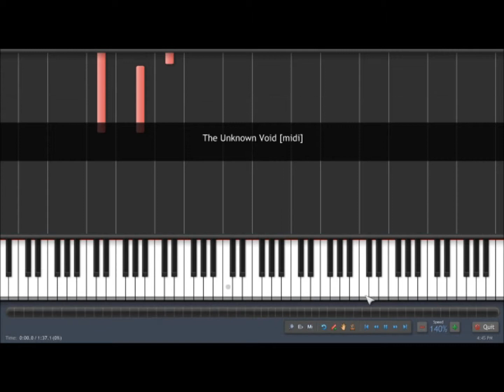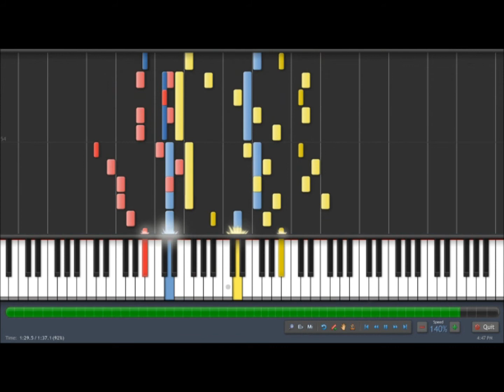[Synthesia] The Unknown Void (ORIGINAL COMPOSITION)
So I was bored and decided to upload my composition for my examination (Cambridge).
I'll agree, it wasn't as good as it should be, but again, I was bored. If you do like this video (and hopefully this song), if I get enough likes and requests I will upload a music score for you guys. Thank you people!

Oh, and also, NEW INTRO :D